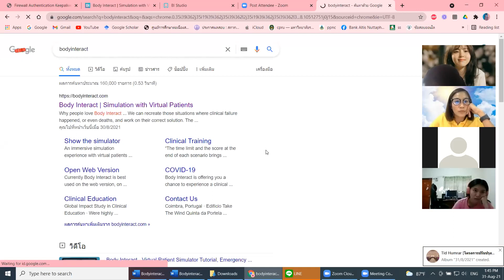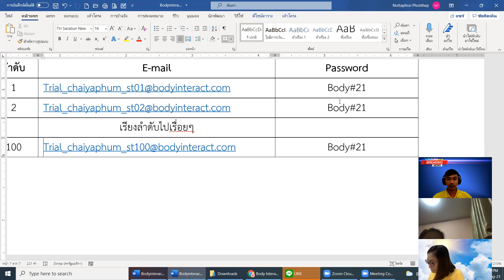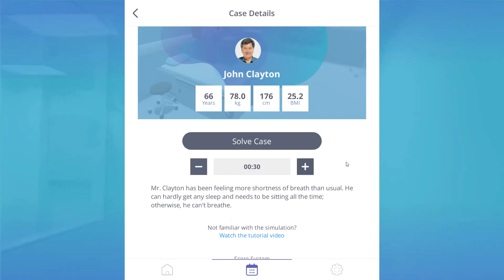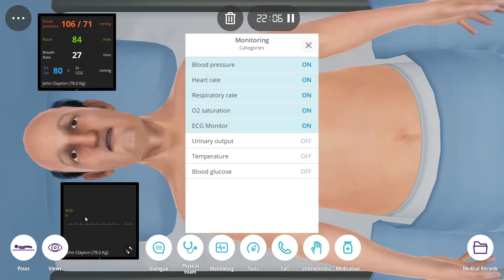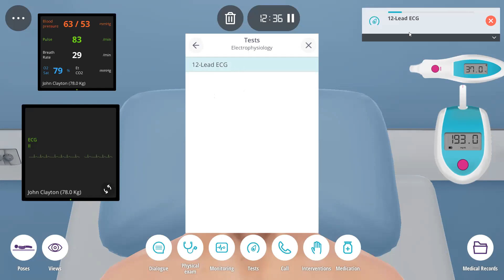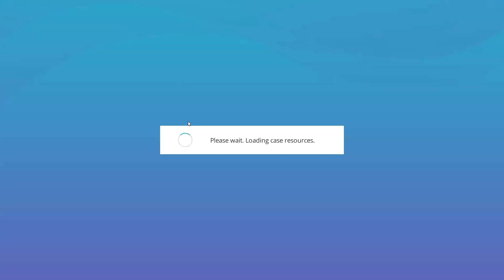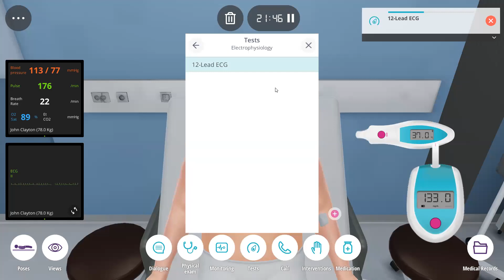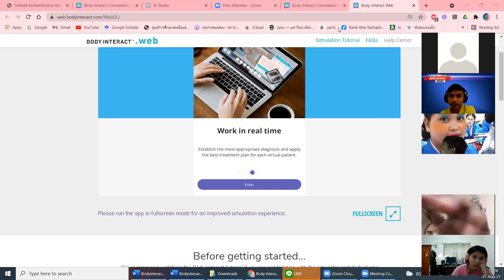สอนการใช้งาน Bodyinteract online